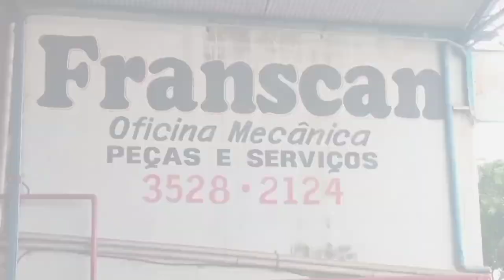Instalando suspensor Truck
instalando suspensor de Truck + temos novas idéias para o Jack 🚛😃

Gosto de viajar mostra a realidade da vida do Autônomo.

Estou a mais de um Ano em Reforma do meu caminhão conhecido como JACK.

JACK é um SCANIA L75 1961

Comecei com a reforma em Dezembro de 2020 e até hoje venho por ajuda do Canal a reformar..

A Mão de obra Tudo por minhas mãos.

A Paixão eo Sonho por por ele é oq nós alimenta a Força ea Coragem e retornar com ele pra Estrada.

DEUS o abençoe cada um que possa nos ajudar e fazer parte desça história.
CpfPix 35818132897. Adriano K. A.